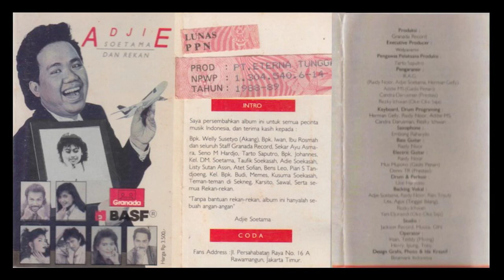08 Adjie Soetama & Nunu Datau - Bersatu Dalam Cinta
Label: Granada Record – REG NO. 127784
Date: November 1989
Album: Adjie Soetama dan Rekan

Writer: Uci
Writer: Donny KSP
Writer, Arranger, Vocal: Adjie Soetama
Arranger, Keyboard, Bass, Guitar, Programmer: Raidy Noor
Arranger, Keyboard, Programmer: Herman Gelly
Drum, Percussion: Uce Haryono
Mixing Engineer: Irsan
Mixing Engineer: Teddy
Engineer: Herry
Engineer: Ipung
Engineer: Tony
Producer: Widyanarto
Producer: Tarto Saputro

Tracklist:
Side A
A1 – Tinggal Bilang
A2 – Cinta, Cinta, Cinta
A3 – Nita
A4 – Prestasi
A5 – Oke-Oke Saja
Side B
B1 – Bye Bye Cherio
B2 – Cerita Kita
B3 – Bersatu Dalam Cinta
B4 – Gadis Penari
B5 – Panggil Aku Falina